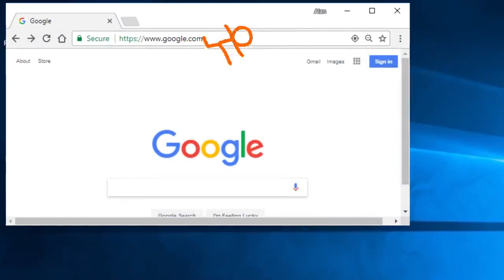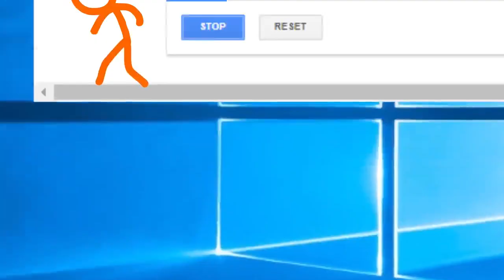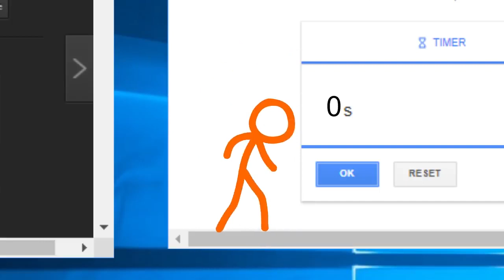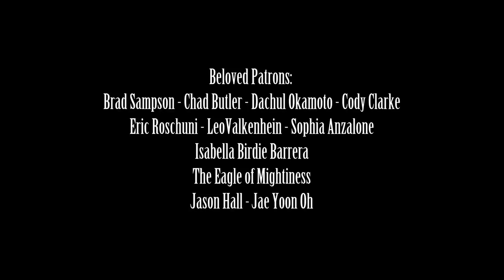The Building Contest Animation vs Minecraft Shorts Ep 2